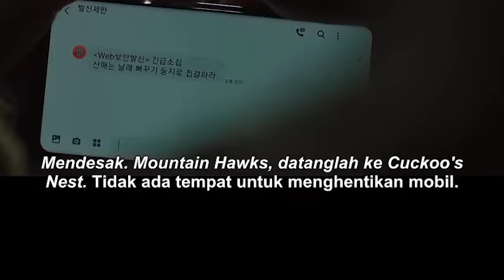Cewe Cantik dan Lugu Yang Ternyata Anggota Kopasus Korea Utara - Alur Cerita My Military Valentine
My Military Valentine mengisahkan tentang bintang papan atas asal Korea Selatan bernama Lloyd (Kim Min-seok) yang harus menjalani konser di wilayah perbatasan. Namun ketika konser digelar, terjadi sebuah kesalahpahaman yang membuat Lloyd harus berurusan dengan pasukan Khusus Korea Utara bernama Baek Young-ok (Nam Gyu-ri)